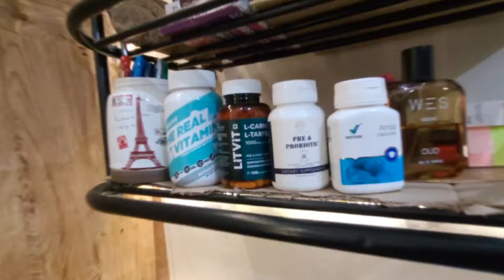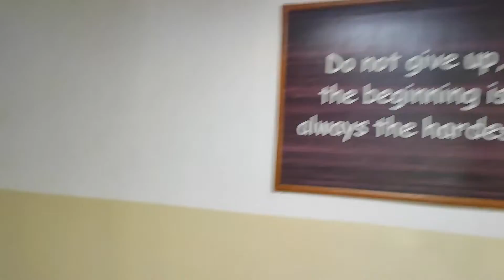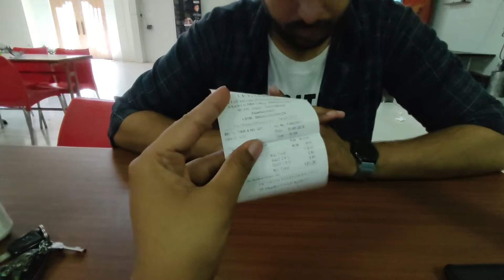Reveal final look🤩🤩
Hello
My self Nilesh Sharma
My channel name is @Drxvlogs
Title -Reveal final look🤩🤩

It really gives me motivation.

 I'm a pharmacist by profession.
I upload youtube shorts and vlogs of my daily routine.
Vlogging is my Indoor and Outdoor game.
👻Buri 👁 Wala Tera 🐱‍👤. 🤖